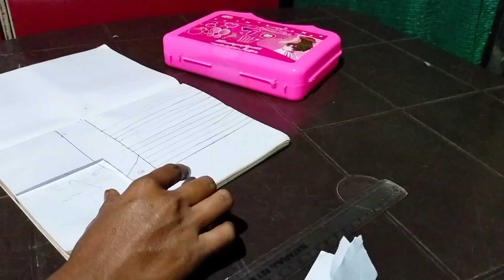village life style in kerala ⛅ Day in my // muthus life style